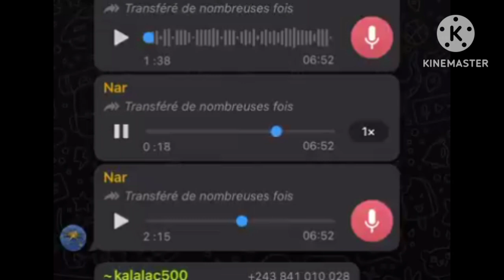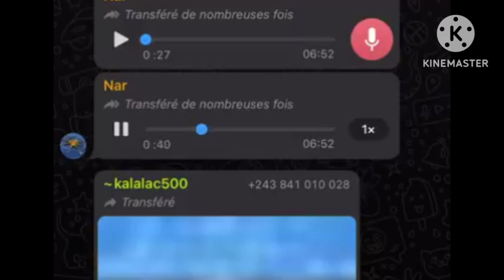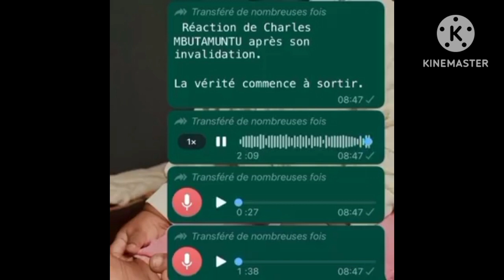EYINDI BOLADA AUDIO GENTINI NGOBILA ALOBI BA FRAUDAKI ENSEMBLE NA PETER KAZADI ET AUGUSTIN KABUYA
GENTINI NGOMBILA ACCUSE PETER KAZADI  ET AUGUSTIN KABUYA DE FRSUDEURS